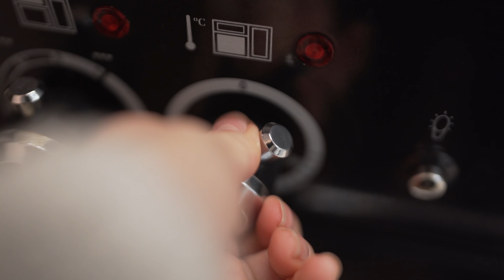Isle of Man Slow Living Vlog With An Element Isle Photoshoot BTS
Hi Friends

Thanks again for taking the time to watch my video. I love taking my camera to beautiful spots on the Isle of Man to create my videos. I try to make them as relaxing as possible. I hope you’re starting to see a bit of an improvement in the quality hehe.

If you made it to the end you’re a hero :).

I mentioned a few people that I’d like to mention and link below and they are amazingly talented.

Element Isle where you can pick up some stunning items if you too are passionate about nature and the outdoors.

If you love my cool Loaghtan sheep jumper then you can find Alice Faye who is on Instagram

If you like my work then please do give me a follow on Instagram I’ll look forward to creating some Christmas-themed content.

Sorry if I’ve missed anything.

See you soon xxx